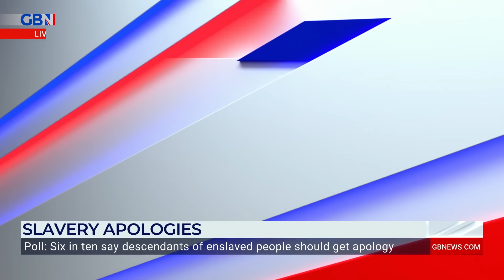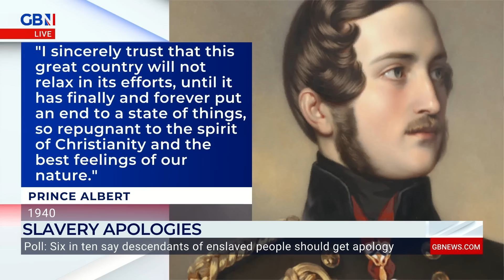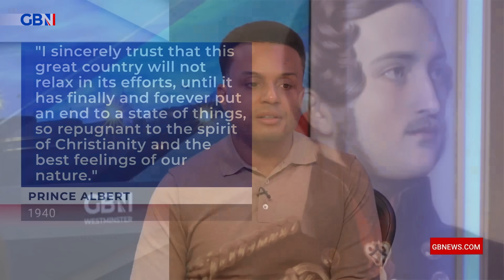Nana Akua slams 'VIRTUE SIGNALLING' calls for UK to APOLOGISE for historical slavery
‘There is literally no race or peoples that has not been enslaved at some point!’

Nana Akua says she is ‘sick and tired’ of calls for the UK to apologise for historical slavery.